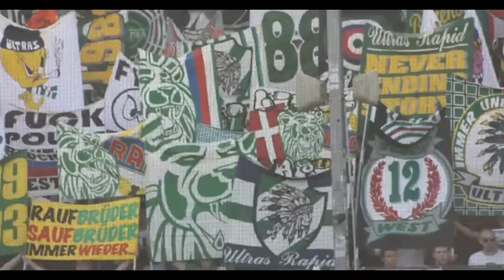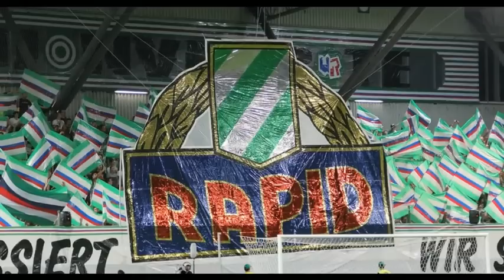2 Brothers no Distance for Them Ultras Rapid + Gate 13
ULTRAS RAPID WIEN + GATE13 PANATHINAIKOS BROTHERS ΑΘΗΝΑ ΒΙΕΝΝΗ ΓΙΑ ΠΑΝΤΑ ΕΝΩΜΕΝΟΙ ΠΑΝΑΘΗΝΑΙΚΟΣ ΡΑΠΙΝΤ ΒΙΕΝΝΗΣ ΘΥΡΑ13 ΟΠΑΔΟΙ ULTRAS HOOLS ACAB 1312 RAPID WIEN TORNADOS INDIANS NTOY ΞΥΛΟ ΛΕΩΦΟΡΟΣ ΤΡΙΦΦΥΛΙ ΑΥΣΤΡΙΑ ΕΛΛΑΔΑ COREO PYRO pyrotechnik rapid wien ΠΑΝΑΘΑ ΧΟΡΤΟ ΜΑΓΙΚΟ HORTO MAGIKO RAPID GAYROI AUSTRIA WIEN RIOTS ΕΠΕΙΣΟΔΙΑ ΧΟΥΛΙΓΚΑΝΣ hooligans